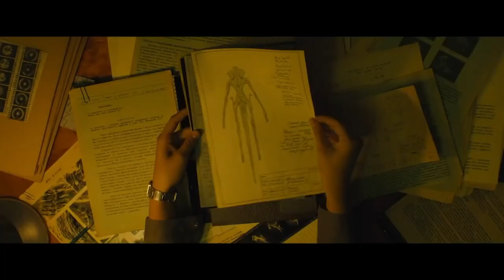Fantastic Four 3: The Skrull, Theatrical Trailer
A request by Paul Harvey, goku son, and Efrain Junior.

This is my fourth recreation of what a possible sequel to the film Fantastic Four: Rise of the Silver Surfer would looked like. I'm sorry I haven't made some of the more popular requests. Things haven't been the best at my end and haven't been able to get the footage I need for most other projects.

This trailer was based loosely off a suggestion by Don Payne, the Co-Writer of Rise of the Silver Surfer, who expressed an interest in featuring the Skrull in a sequel. It was also an excuse to try and make a Skrull-themed trailer without using any Skrull footage.

Hellion

by Full Tilt

The cast:

Ioan Gruffudd. Mr. Fantastic/Reed Richards
Jessica Alba …. Invisible Woman/Susan Richards
Chris Evans …. Human Torch/Johnny Storm
Michael Chiklis …. The Thing/Ben Grimm